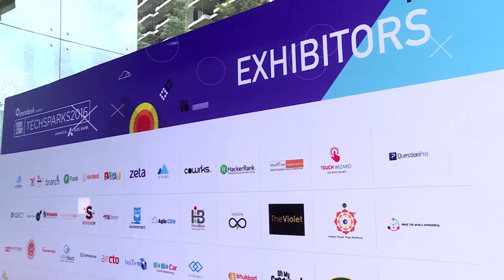TechSparks 2017 - Coming Soon!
Tech Sparks, one of the biggest tech event in India is coming back with more shining stars and grandeur.